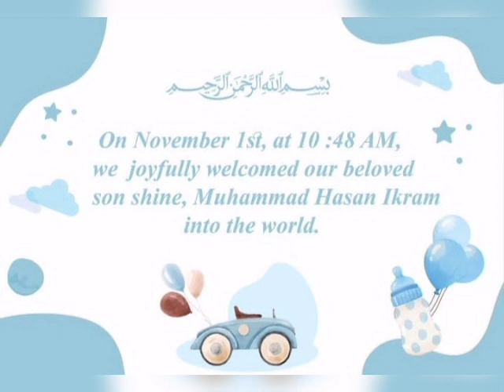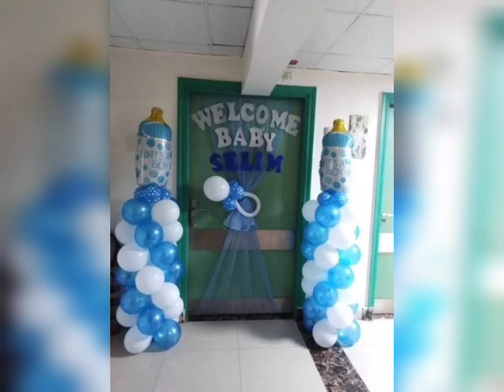Manal Khan baby boy Hassan ikram with family members